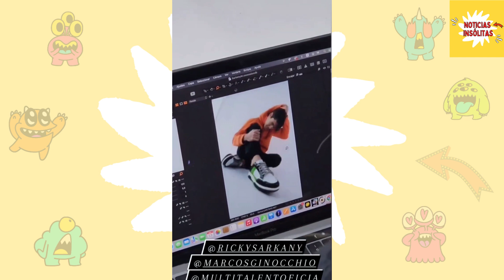Marcos Ginocchio se atrevió a un ping pong de preguntas y respuestas con el gran Ricky Sarkany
Descubre cómo el carismático ganador de 'Gran Hermano' sorprende al mundo con su campaña para Ricky Sarkany y despierta pasiones inesperadas en el camino.